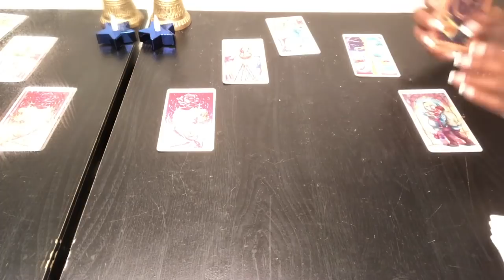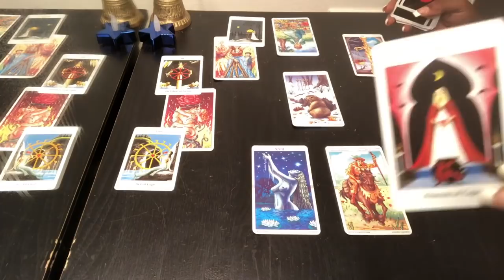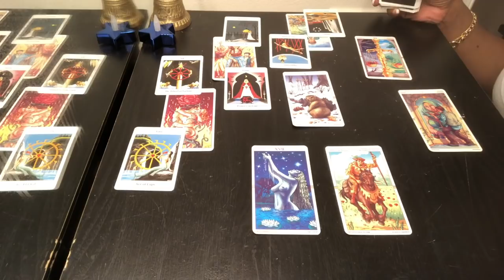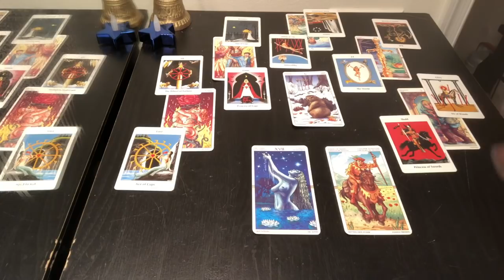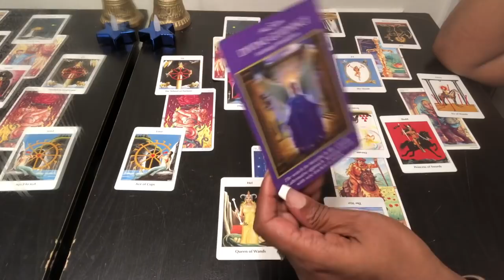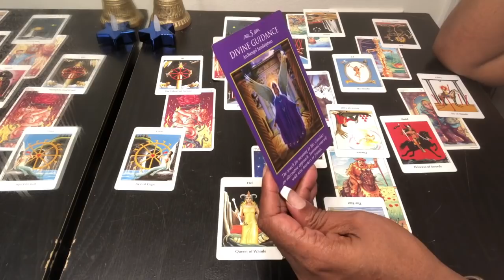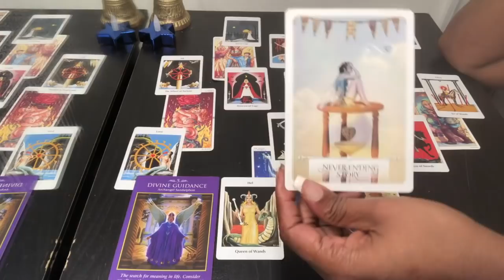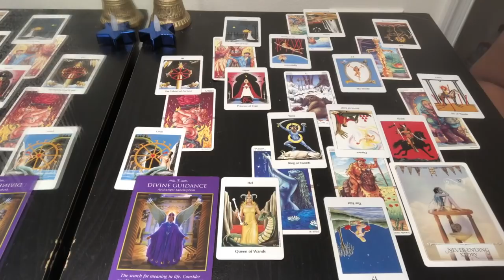ARIES Psychic Tarot Reading | Weekly Horoscope | May 20-26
Find out what the 4th week of May has to offer for you Aries signs. I use a combination of my gift, tarotcards, numerology and astrology to provide weekly energy vibration readings for all Zodiac Signs.